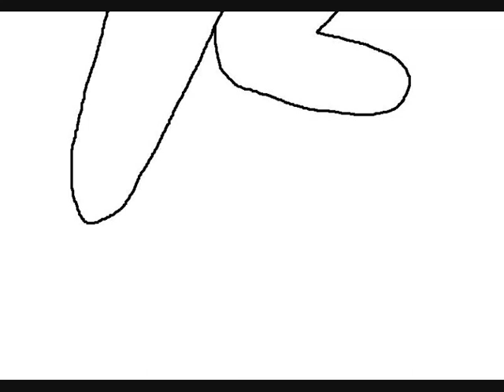A very OLD animation!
Very very OLD animations!!